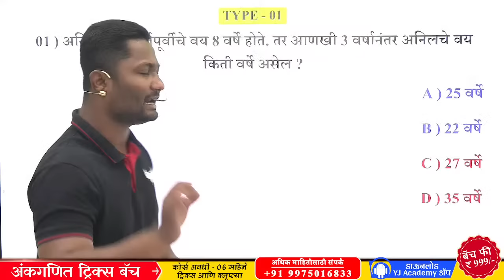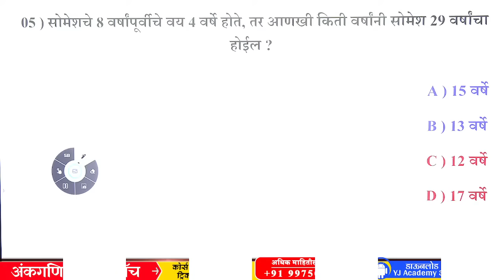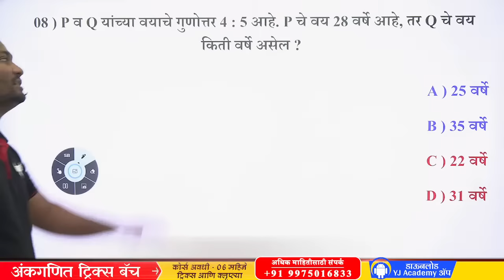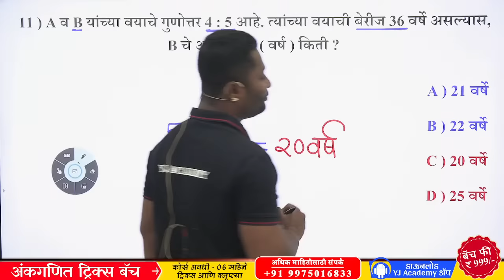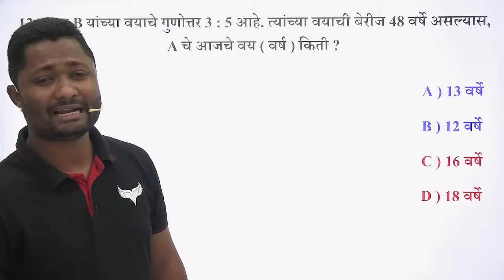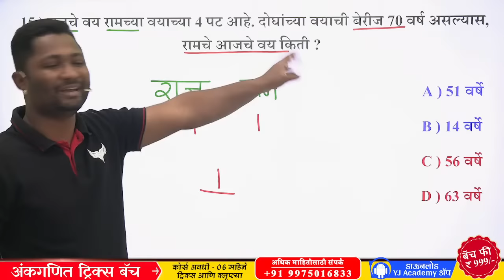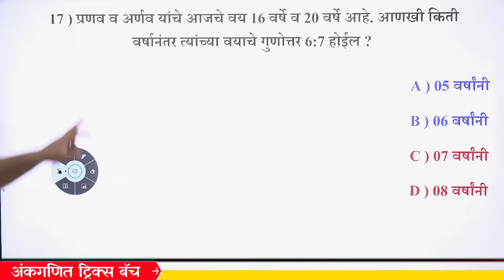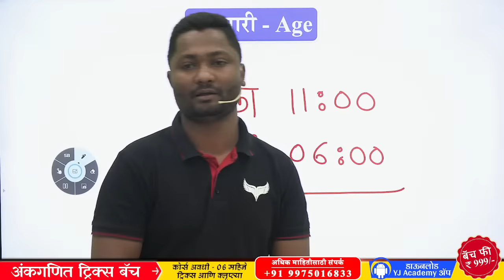वय ट्रिक्स | Vay tricks | Vayvari tricks | age tricks | yj academy reasoning | yj sir